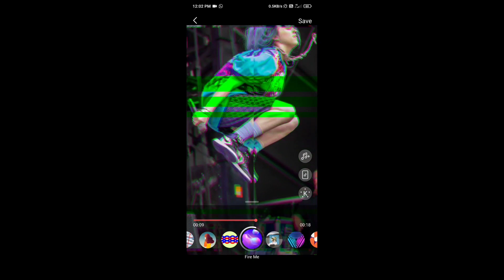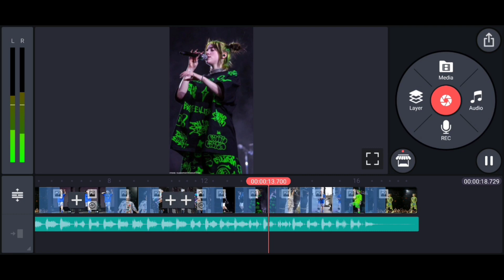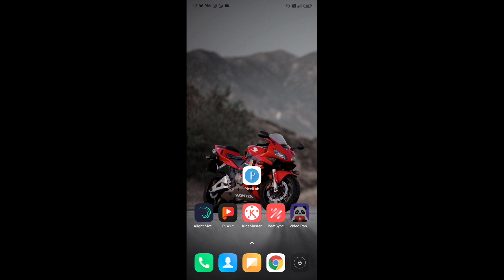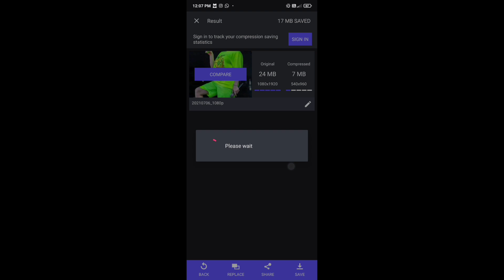Kinemaster Editing Malayalam | Trending Status Editing Tutorial | Beatsync 2021 | Akhi Photography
Trending Status Editing Tutorial | Beatsync | Kinemaster Tutorial | Malayalam | 2021 |
Trending Whatsapp Status Editing Malayalam Tutorial
Trending Whatsapp Status Editing Malayalam Tutorial | Kinemaster Malayalam Tutorial
Trending  Whatsapp Status Making Tutorial | Beatsync Malayalam Tutorial
It is actually very simple and easy to create a  whatsapp status with Kinemaster.

Search- Akhi Photography (in Telegram search ) and join - If link don't work

How to crop video in alight motion
Alight motion video editing tutorial
Crop video image in alight motion

alight motion whatsapp status malayalam
moving whatsapp status malayalam
shaking whatsapp status malayalam
alight motion hd status maker malayalam
Tech updates malayalam
Kinemaster malayalam

How to edit 4k hd photo moving status
How to edit 4k hd photo moving status video Malayalam
Full screen hd photo status Video Malayalam Tutorial
Telegram 4k hd photo status video editing Malayalam
Telegram full screen hd photo status